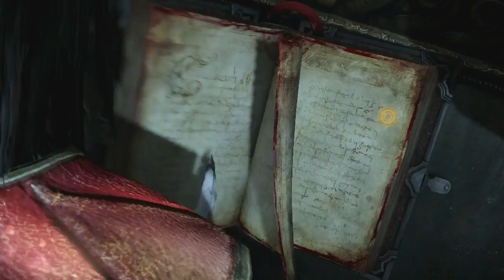Castlevania Lords Of Shadow 2 (Gameplay en Español, Ps3) Capitulo 16